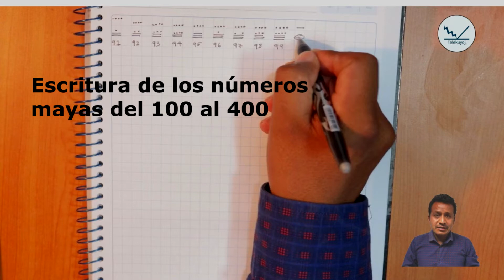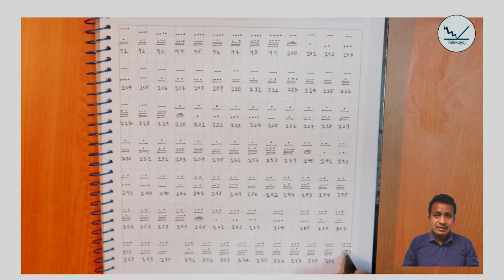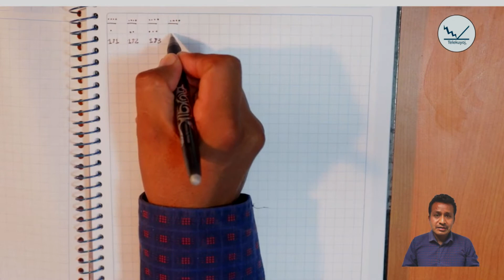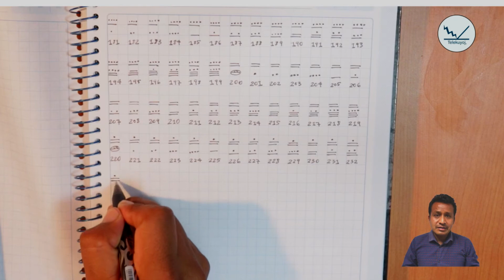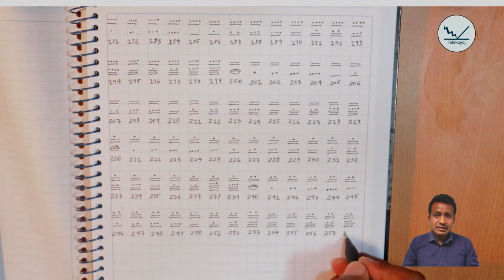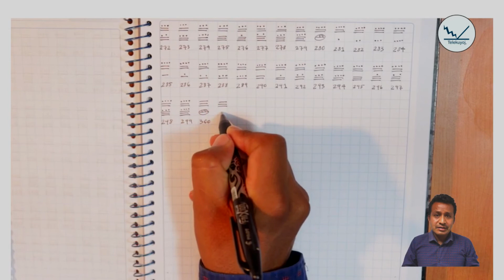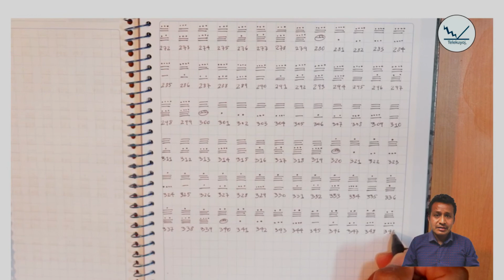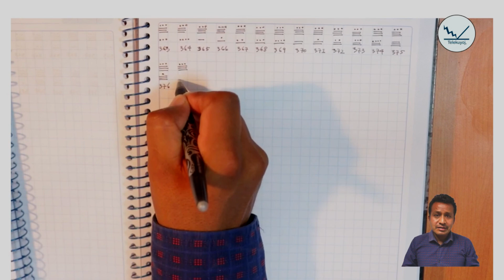Números mayas del 100 al 400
Escritura de los números mayas del 100 al 400 | Audio mejorado y resolución mejorada
Síganos: